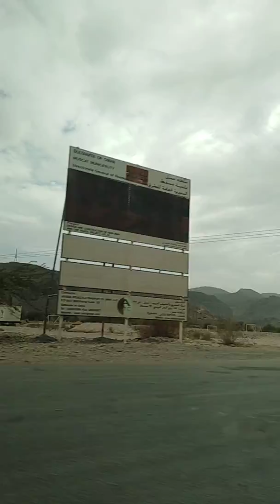On the road trip in Bader siffa oman